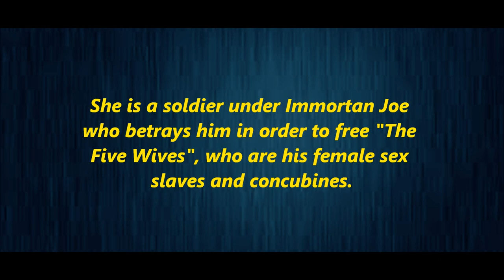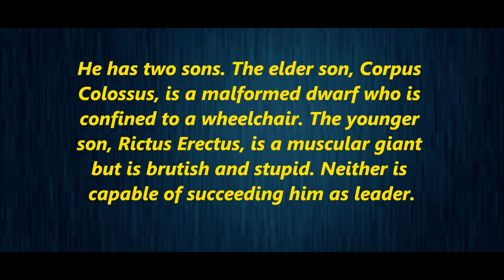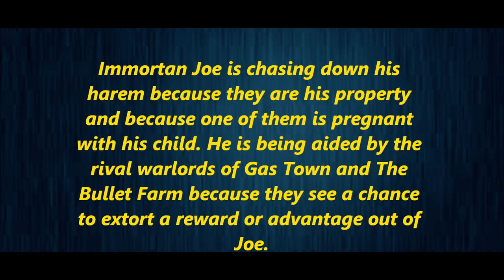--Fury Road Faces 1--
Characters from Mad Max-Fury Road.